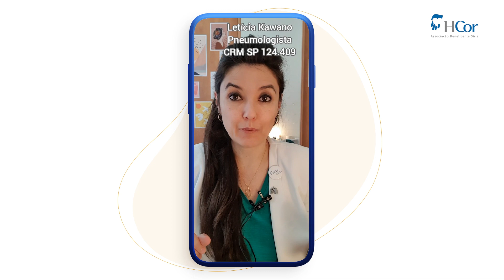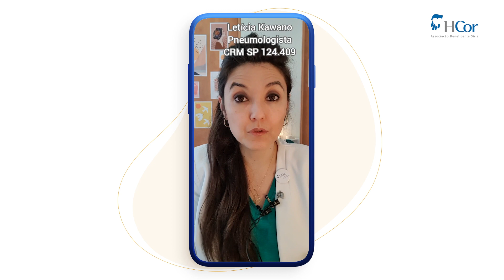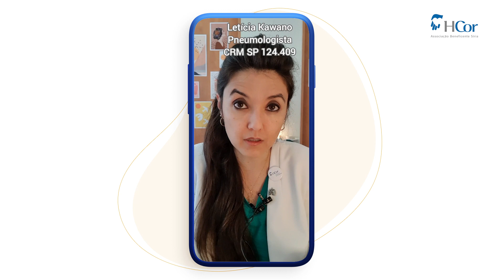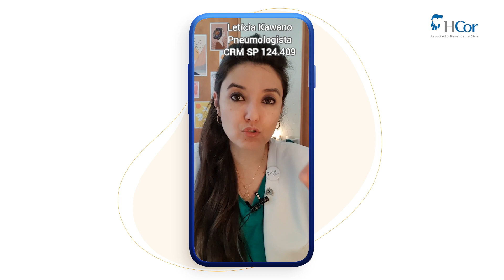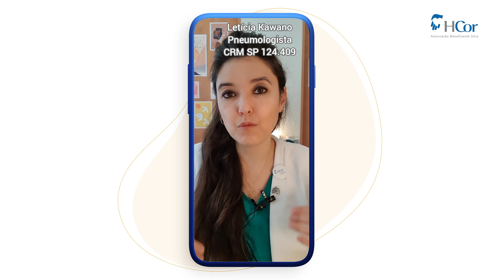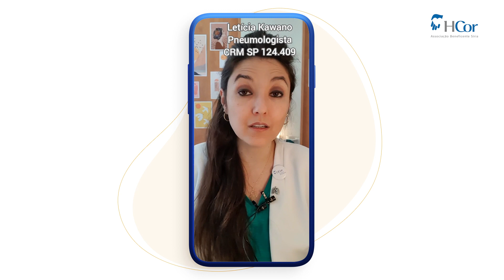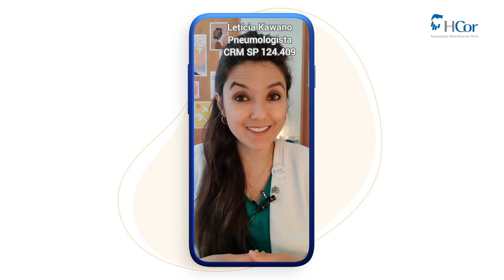Vacina da gripe e vacina contra Covid-19: O que você precisa saber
A campanha da vacina da gripe começou no Brasil enquanto o plano nacional de imunização contra a Covid-19 já estava em andamento. A recomendação médica de tomar as duas vacinas despertou algumas dúvidas na população. A pneumologista do HCor Dra. Letícia Kawano explica como as vacinas funcionam e porquê é importante dar um intervalo de 14 dias entre as duas vacinas.

Acesse o link e faça o download do guia completo de informações sobre a Covid-19 do HCor